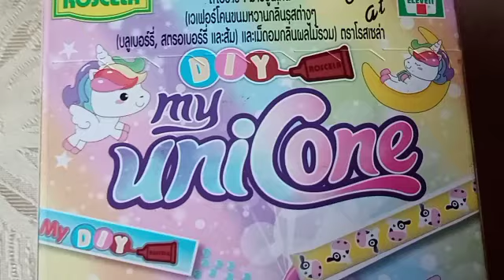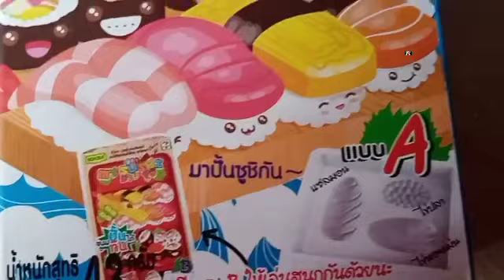ASMR Mukbang/Mini Sushi kids and UniCone Mukbang/FIL-THAI